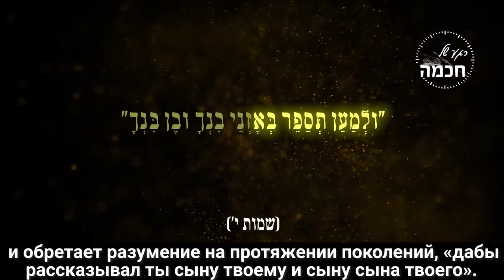Б-г Всесилен | рав Шмуэль Элияу | недельная глава 'бо' | Момент мудрости